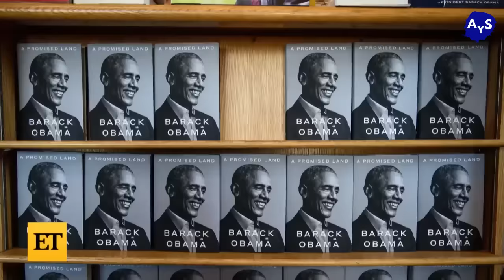ABAKOBWA ba OBAMA kuri UBU BARAKUZE, ABAKUNZI BABO, IBYO BARIMO AMATEKA YABO SASHA NA MALIA OBAMA!